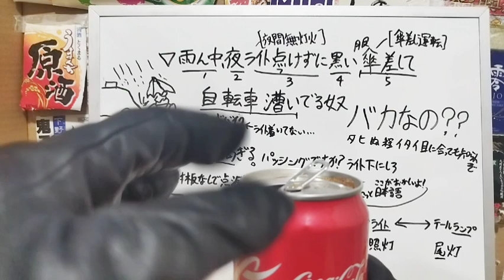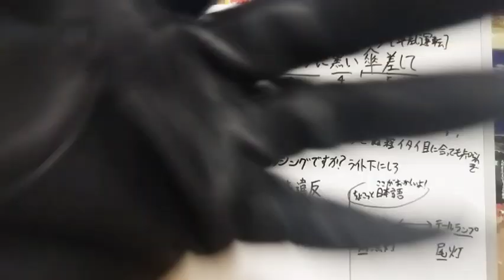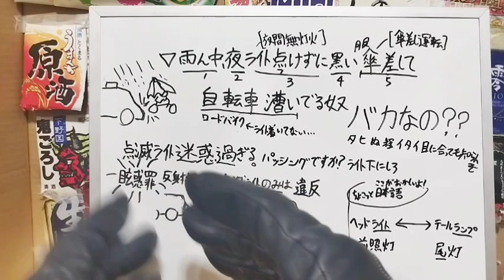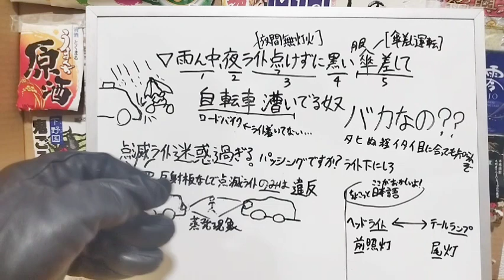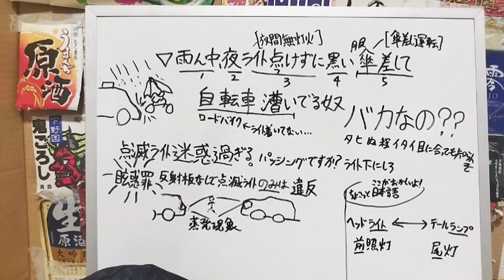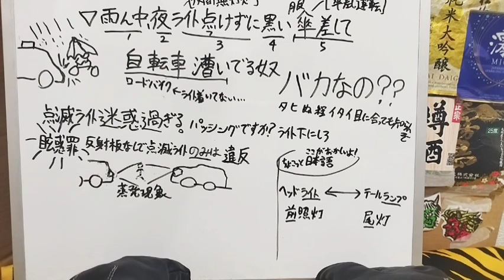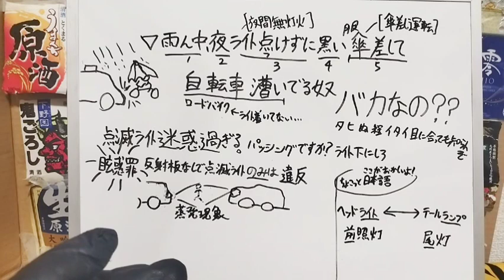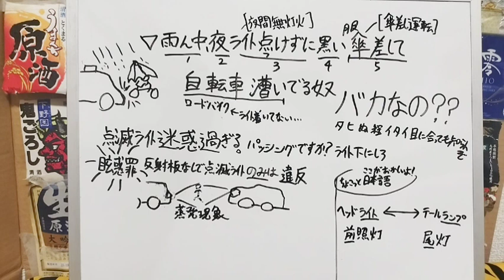雨が降ってる夜にライトを点けずに黒い服装で傘を差して自転車を運転してる奴は馬鹿なの？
暗い服着るな！
傘差すな！
明るい雨具着ろ！
前を見ろ！
夜で雨の日にそもそも出歩くな！
ライトを点けろ！
ライトを目線向きに着けるな！眩しいねん！
迷惑掛けるな！迷惑掛けてる自覚を持て 下向きに着けろ！
自分の身は自分で守れ！

▽自転車の交通規則違反 ルール
夜間無灯火
傘差し運転
公安委員会遵守事項違反
判り易い違反名作ろう！市民共に知らしめよう！
それは「〇〇違反！」って馬鹿でも言える位判り易い名前！

点滅灯を違法にしろ！
ロードバイク 消灯が無い自転車の販売を違法にしろ！
眩惑も違反にしろ！ 眩惑罪 げんわくざい

最近の自転車眩し過ぎてバイクか判らないよな？

可笑しい日本語 言葉に厳しい人
ヘッドライト←→テールランプ
前照灯←→尾灯

ヘッドランプ、テールライトとは言わない謎。
頭照灯、後照灯、頭灯とは言わない謎。
うーん。中途半端な単語だこれは。

蒸発現象
ダイナモライト
赤信号無視→「信号無視(赤色等)違反」違反名